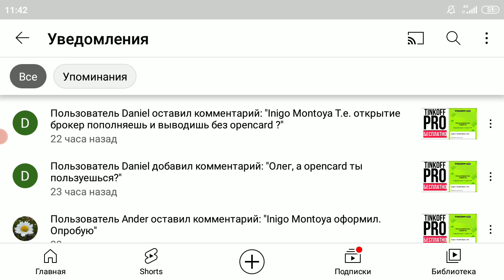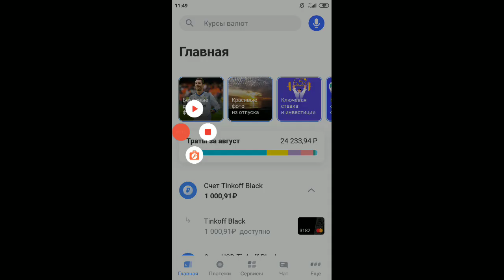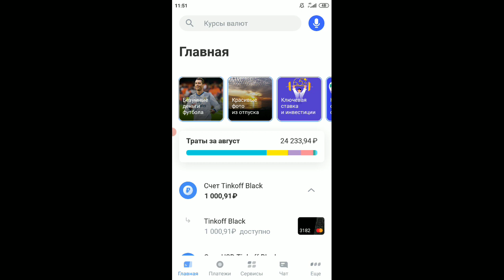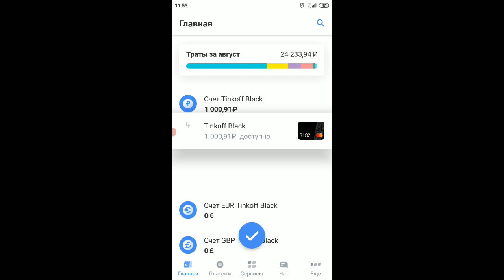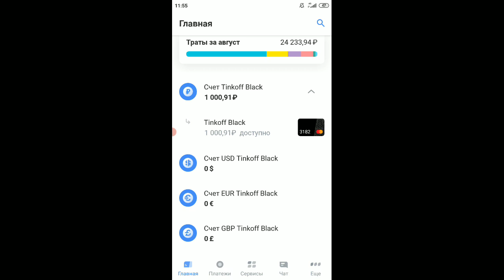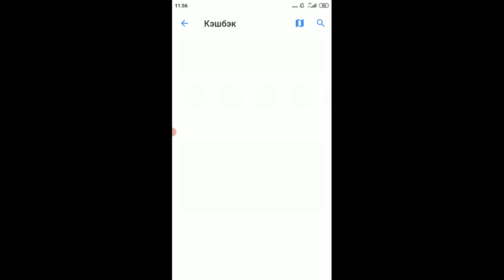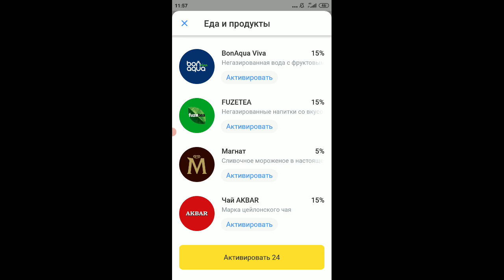Tinkoff Black: почему я пользуюсь только картой Тинькофф, хотя у меня есть карты 5 банков? Она лучше